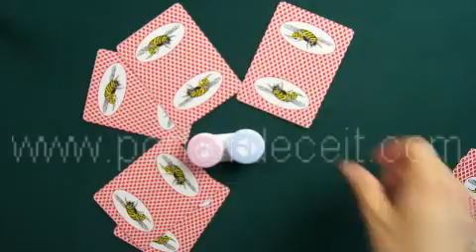bee cards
SKYPE: kuangmo000
Generally, a professional poker player knows a thing or two about cheating, but a recreational player probably doesn't have a clue. But, don't worry; can help you, which can teach you how to protect yourself from being cheated. We have the latest and the most advanced poker products, such as luminous marked cards, infrared contact lenses, invisible ink, fashionable and magical sunglass and so on. As a poker fans, you need to know those poker products, so you can buy marked cards and some poker accessories to research them, and make the competition more fair.